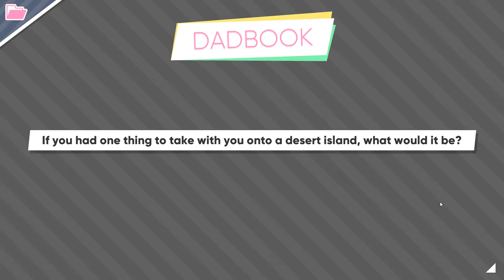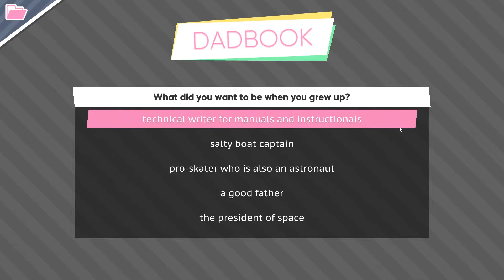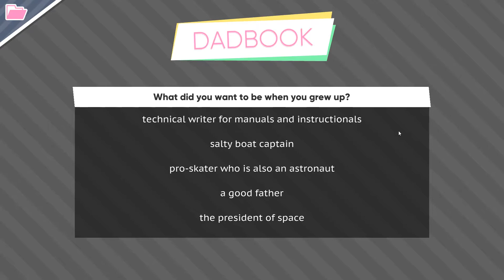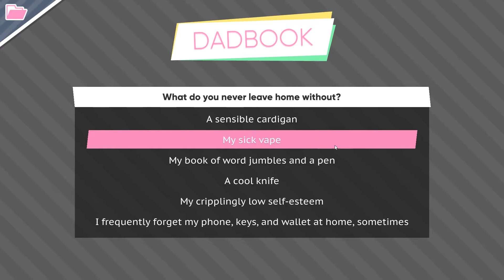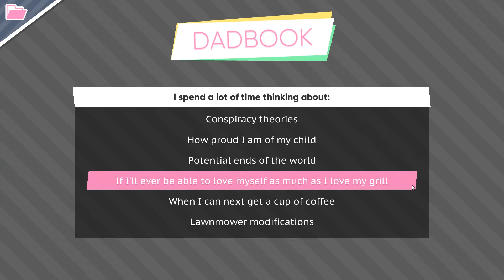Dream Daddy 13 - Like A Wild Animal, Performing A Mating Ritual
We yell at our daughter and spill the deets on ourselves!